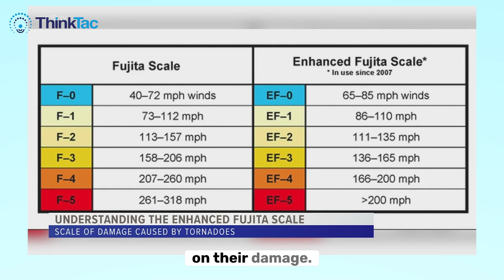Ted Fujita's Groundbreaking Work | ThinkTac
Ted Fujita's Groundbreaking Work